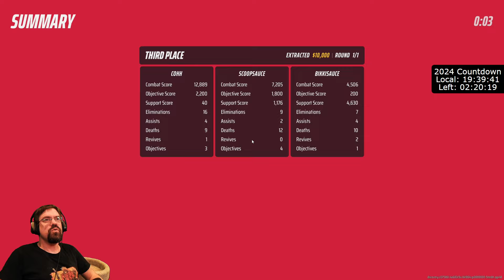CohhCarnage Plays THE FINALS - Part 12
(Cozy)Cohh checks out THE FINALS with Barry Carlyon to see what it has to offer.